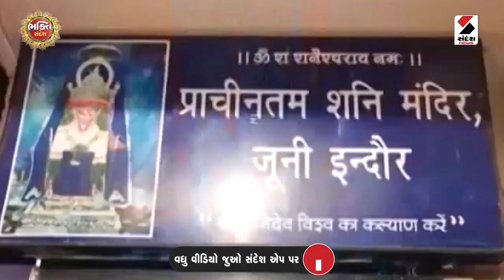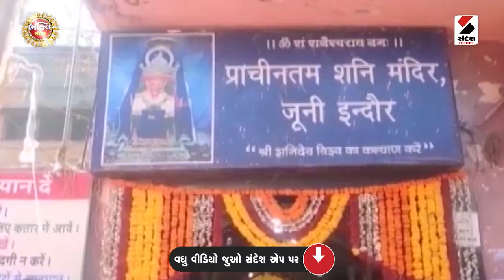શનિદેવ મંદિર દર્શન | Shani Dev Darshan | Bhakti Sandesh